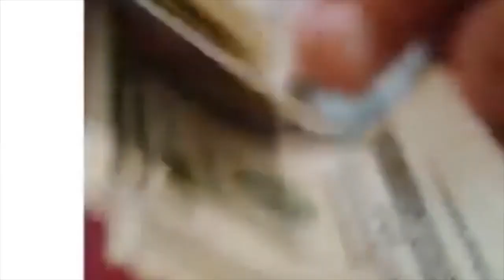143 tamil audio story - part 21